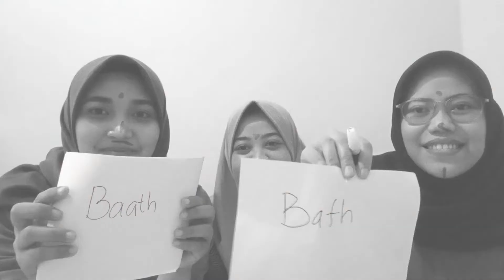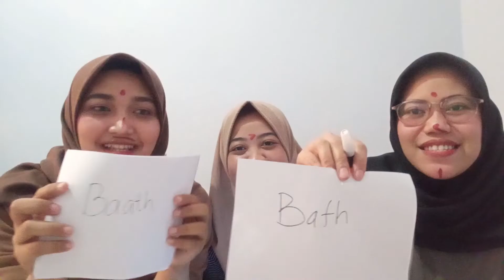Tes Nulis Nama Artis India! Salah Semua, Bikin Berantem!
Halo semua sobat per-indiahean duniawi-ku. Namaste…

Akhirnya kita ketemu lagi. Seperti biasa, bukan mega mei namanya kalo gak ngomongin India-Indiaan. Kalian yang mau request video, bisa langsung kontak aku

Saya sangat menghargai karya-karya orang lain. Semua video/foto/kutipan yang ada di video ini hanya bertujuan sebagai ilustrasi. Jika Anda ingin saya menghapus/mengubah silakan hubungi via email. Thank you 